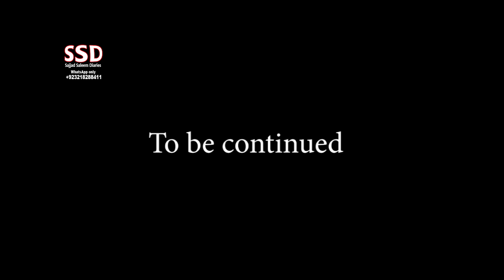SSD 1921 | Karachi Ka Pur Asraar Ghar, Jahan Koi Zayada Din Reh Nahi Sakta..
jinn stories

Our Team:
Sajjad Saleem
Abdul Samad
Shiraz Irani
Sajid Baloch
Kamran Baloch